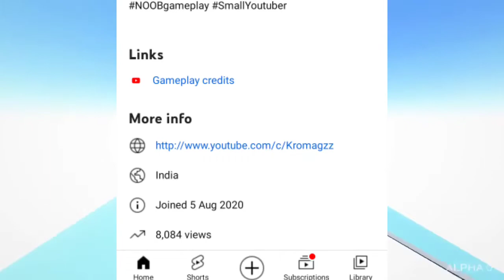MY STREAMING JOURNEY || TIPS FOR UPCOMING STREAMERS || 0-500 JANTA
Hey Guys Welcome To My YouTube Channel Here I do BGMI (PUBG) Live Streams And I Always Try My Best To Entertain You Guys So If You Liked This Live Stream/Video Than Please Make Sure To Hit The Like Share And Subscribe Button.

Place Where I live- VARANASI
Favourite Game- BGMI (PUBG MOBILE)
Favourite Streamer-MORTAL

MY STREAMING JOURNEY || TIPS FOR UP
COMING STREAMERS || 0-500 JANTA